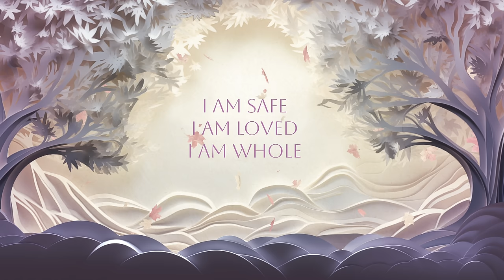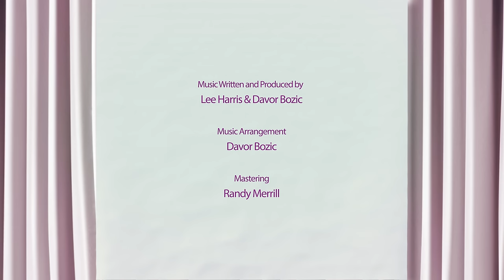I Am Free To Be Me - Lee Harris & Davor Bozic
"I Am Free To Be Me" is the fourth and final extended track from Lee and Davor's new release, MEDICINE MANTRAS. This magical mantra focuses on the importance and spiritual power of allowing yourself to truly be YOU. The way you show up in the world creates a spiritual ripple effect on everyone and everything else - you are meant to be YOU. When you allow yourself to be fully you, you give permission and an example to others that they can do the same.

These MEDICINE MANTRAS can be used as a tool for clearing and resetting yourself regularly. 🌟

We hope you enjoy the music and videos for the other three mantras, "I Release Any Energies That Are Not Mine", "I Call Back My Power", and "I Awaken My Heart To Love" and that they may bring some healing and awakening to you.

Video created by: Rebecca Hall
Produced by: Lee Harris
Song by: Lee Harris & Davor Bozic
Lead and harmony vocals: Lee Harris
Harmony vocals: Pika Bozic, Sergej Skofljanec, Davor Bozic
Zither: Janja Brlec
All other instruments: Davor Bozic